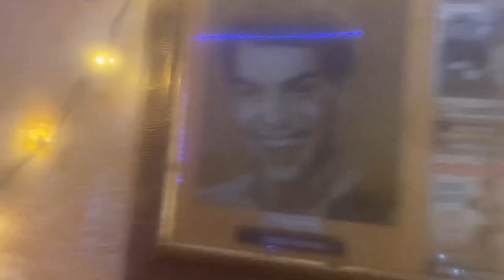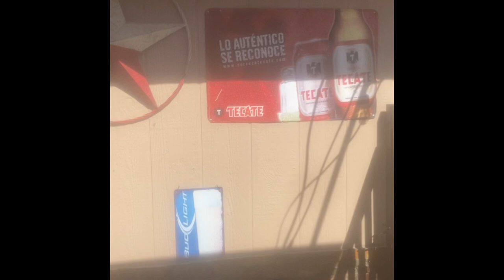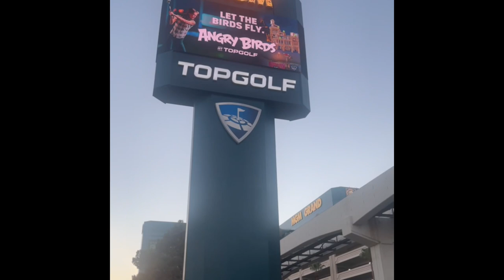Building SHG entertainment The reality show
Another day in the life traveling fun Vegas Elpaso Texas. Philadelphia Salem James ,bry lew , the Sergeant , Idiots across America tour and more fun 🤩